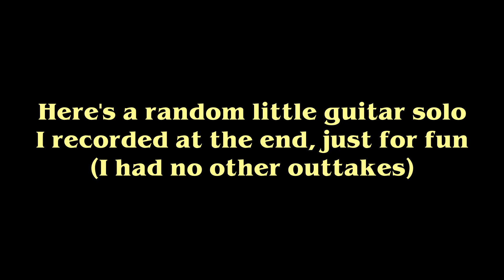Blinding Lights (But Also Not)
You already know what it is, yet another mashup! This is the ever-popular Blinding Lights by The Weeknd and...something else, in a similar style but not quite the same...time. You'll understand when you watch it.

My audio and video skills are, as always, a work in progress, but I feel pretty good about the choices I made here. Also, the audio for this was finished months ago, but I wasn't satisfied with it until I re-recorded certain parts recently, which also motivated to finally record and edit the video. Hopefully it was worth it!

Still no air drums, or real drums, or any drums. I need drums damnit!

Featuring:
-My beautiful Fender Strat, in all its blue glory.
-My excellent MicroKorg XL, in all its, uh, synth glory.
-A few pairs of sunglasses that belong to my girlfriend (thanks sweetie! ❤)
-A red blazer I bought off Amazon which I put off forever (because I kept thinking: "Am I really gonna buy a red blazer just for this video?" Yes. Yes I will.)
-Dress shirts and pants that I already owned, thankfully.
-A bandage that I bought at a pharmacy, lol.